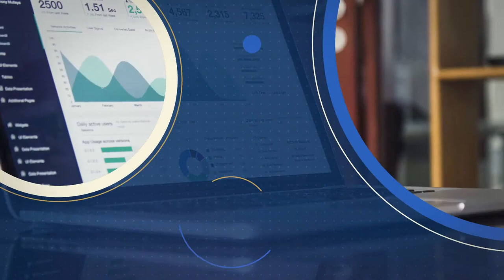Corporate Promo [Premiere Pro Templates]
100% Premiere Pro (No After Effects needed)
Modular structure
Easy customize (Help PDF included)
Color Control
No plugins required
13 media placeholders
11 text placeholders
Full HD resolution (1080p)
30 frames per second
Duration 1:10
Premiere Pro CC 2017.1
Used photo and video are not included (CC0 License)